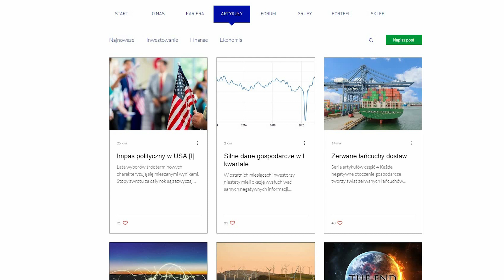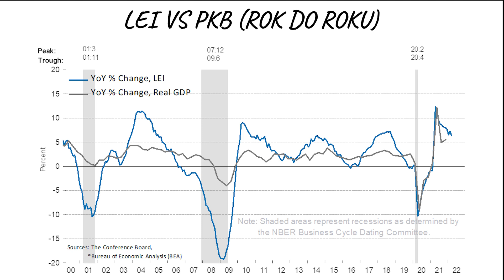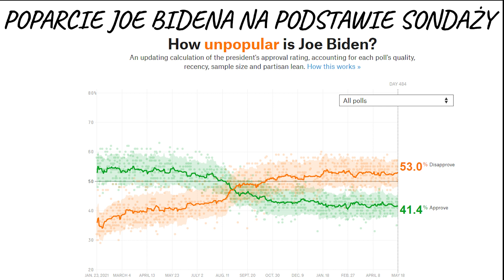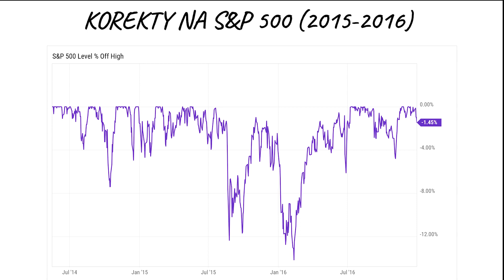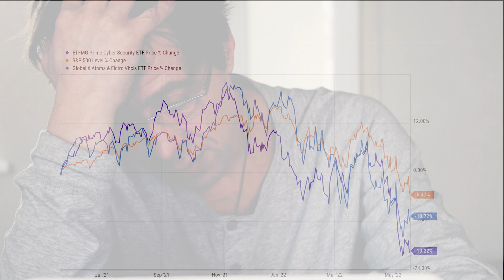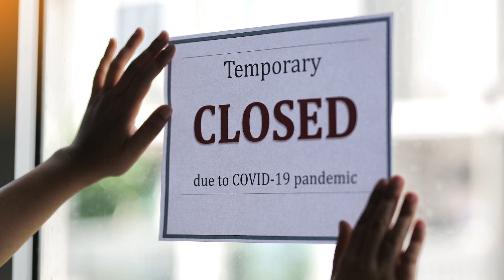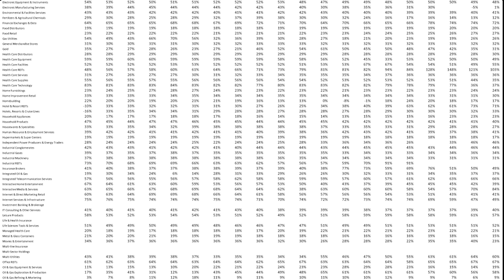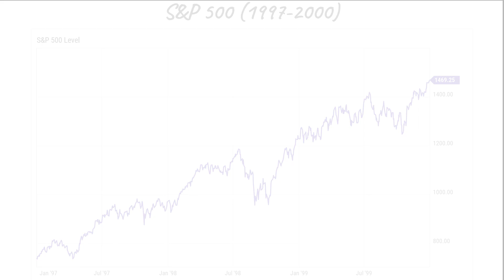CZEKA NAS NIESAMOWITA EUFORIA! CZ.3